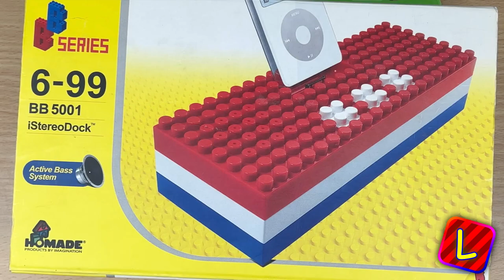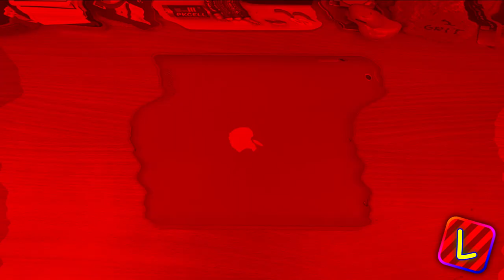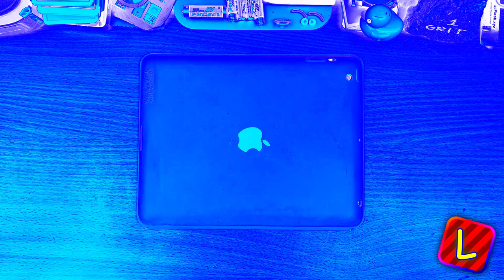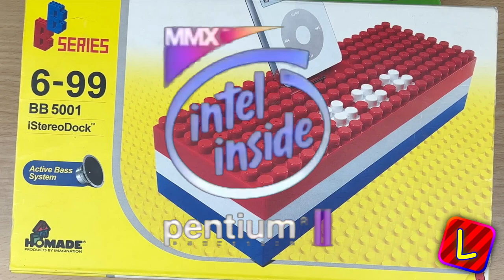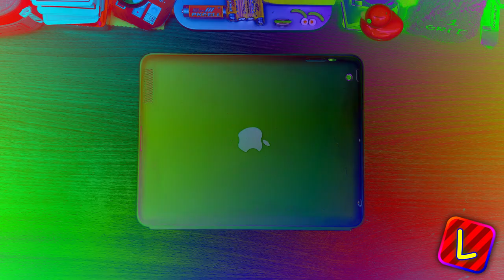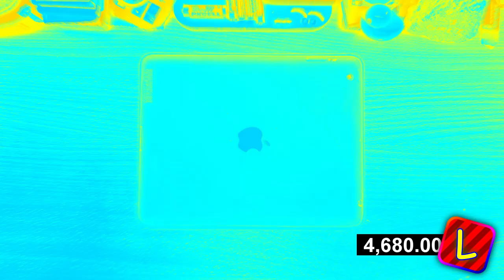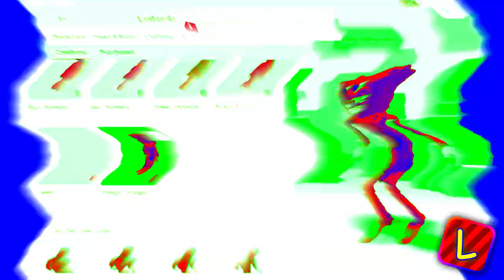Preview 2 Luz Explains The Vibe Stuff v16 Effects (Preview 2 Effects)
4GB mp4 file = worth it

created with VEGAS Pro 18.0 (build 482) and Audacity 3.2.5

plugins:
IL-Vocodex (VST2)